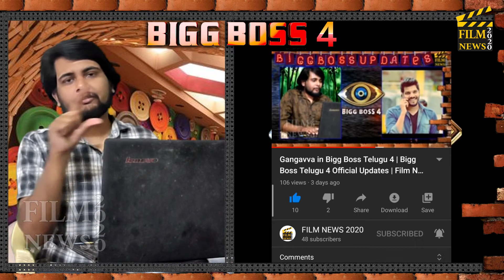Bigg Boss 4 | Who Is The Winner Of Ticket To Finale? | Film News 2020